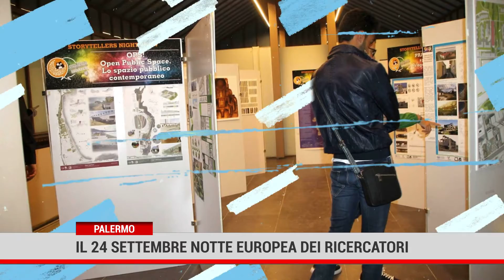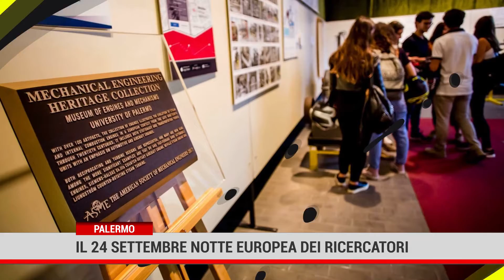NOTTE EUROPEA DEI RICERCATORI 2021 ,Sharper Palermo 24 08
Servizio giornalistico andato in onda al tg Medianews di Tele one Canale 19 e 519